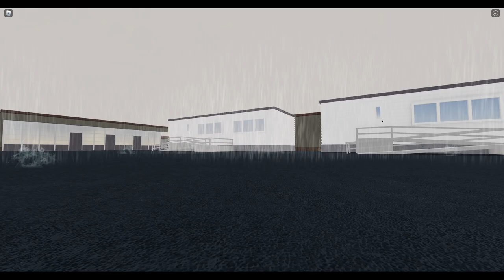Roblox | Moval, CA | I Built Them A New Elementary School